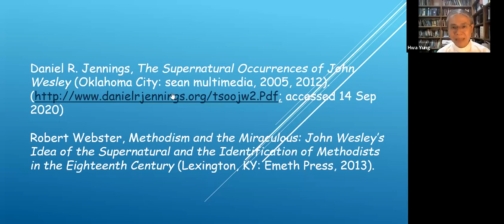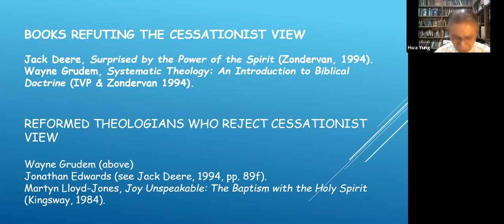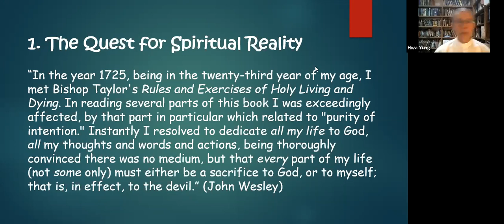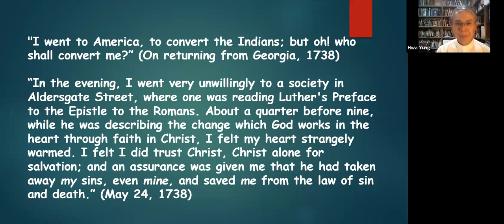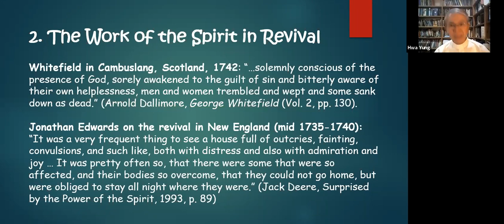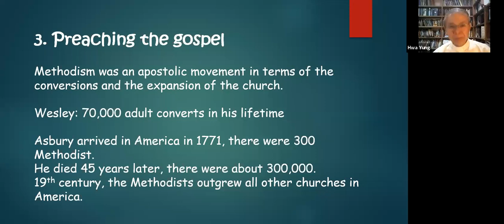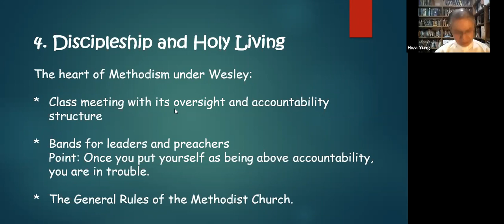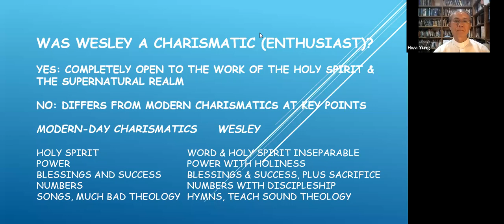WAS JOHN WESLEY A CHARISMATIC? (2)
RECOVERING APOSTOLIC CHRISTIANITY